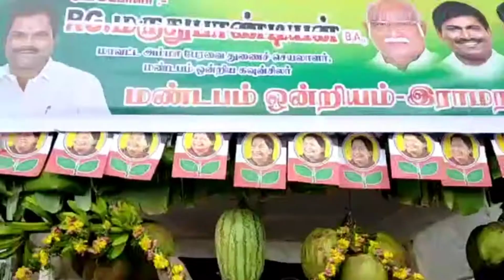ராமநாதபுரத்தில் அதிமுக மாவட்ட கழக செயலாளர் எம்.ஏ முன்யசாமி தலைமையில் நீர்மோர் பந்தல் திறப்பு விழா.